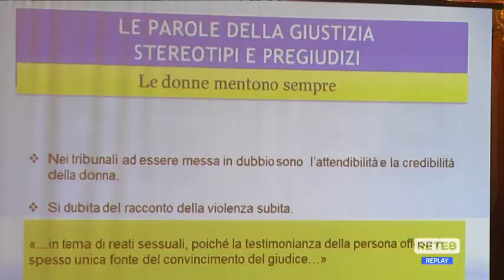Violenza sulle donne - Chieti: l’80% dei maltrattanti ha le chiavi di casa